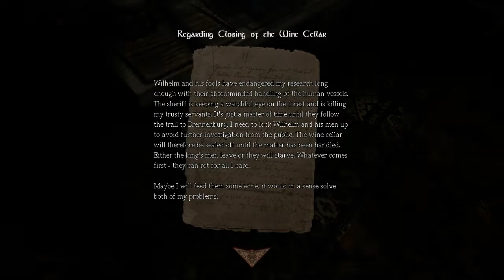Let's Play | Amnesia - Part 3 of 28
Rocky and Canadia continue their terrifying adventure playing Amnesia, The Dark Descent for PC.